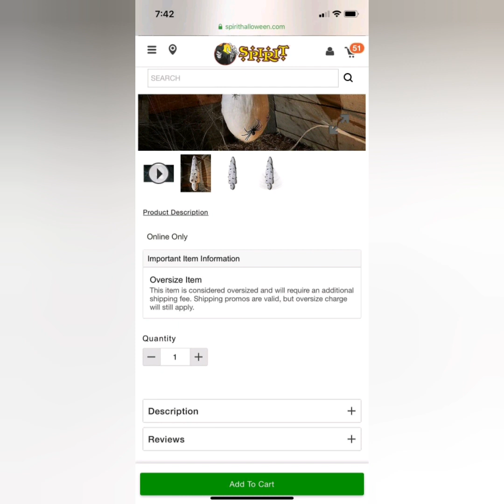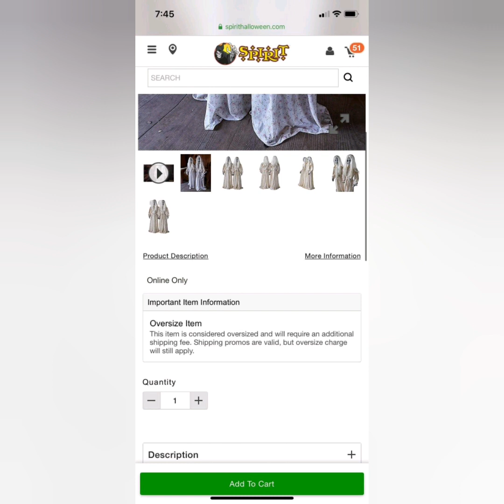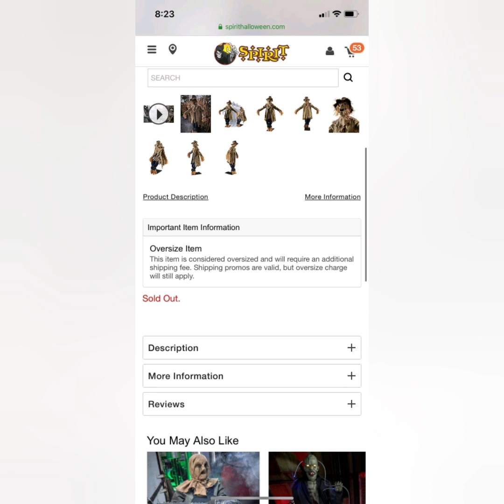Spirit Halloween 2020 Online Only and Returning props!!!